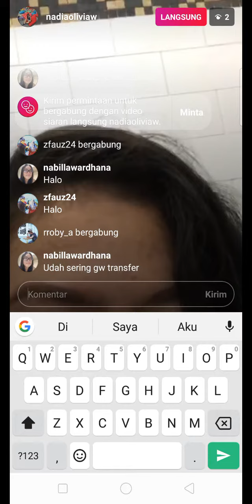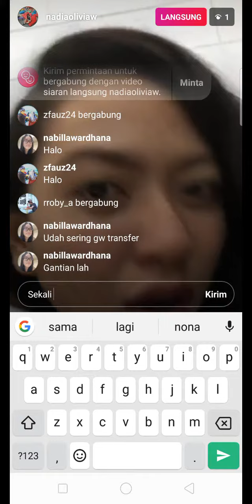9 April 2019